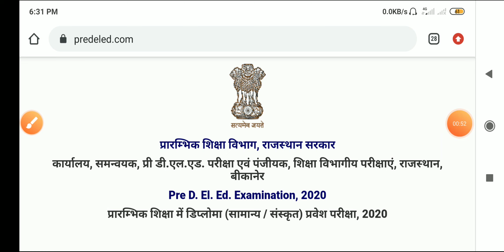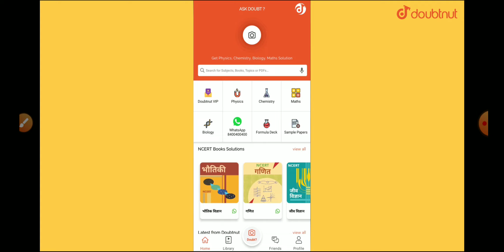Rajasthan BSTC Exam Date 2020 | BSTC Admit Card 2020 | BSTC Exam 31 August Postponed Latest News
bstc 2020 online form kaise bhare,
bstc 2020 apply form,
bstc 2020 ka aavedan kaise kare,
bstc form 2020 kab bhare jayenge,
bstc 2020 online form date,
bstc 2020 calendar,
bstc 2020 college fees,
pre bstc 2020 classes,
bstc form date 2020 kaise bhare,
bstc 2020 english grammar,
bstc 2020 exam kab hogi,
bstc 2020 form last date,
bstc 2020 form fees,
bstc 2020 gk most important question,
bstc 2020 gk syllabus,
pre bstc 2020 gk,
mukesh classes bstc 2020 gk,
bstc online classes 2020 rajasthan gk,
bstc current gk 2020,
bstc g k 2020,
bstc exam 2020 g k,
bstc 2020 hogi ya nahi,
bstc 2020 hindi,
bstc 2020 hindi model paper,
bstc 2020 how to apply,
bstc 2020 hogi ya nhi,
bstc 2020 hogi ya nahin,
bstc 2020 org in,
bstc syllabus 2020 in english,
bstc 2020 ki online class,
bstc 2020 ka model paper,
bstc 2020 live,
special bstc 2020 last date,